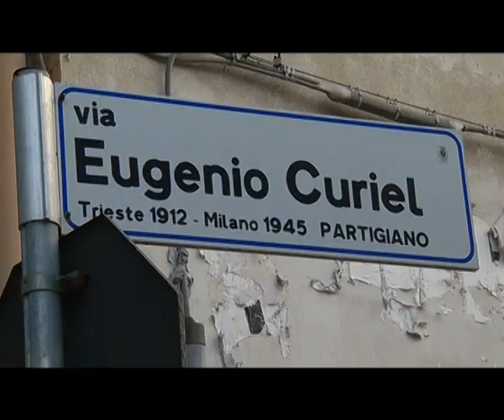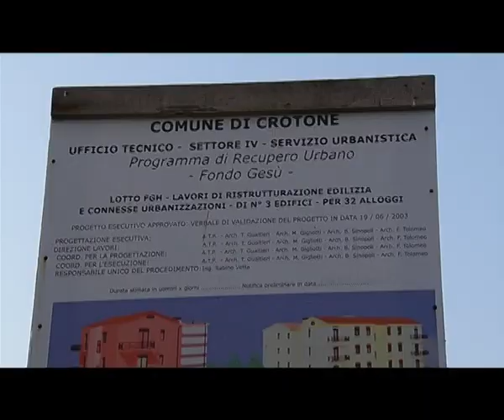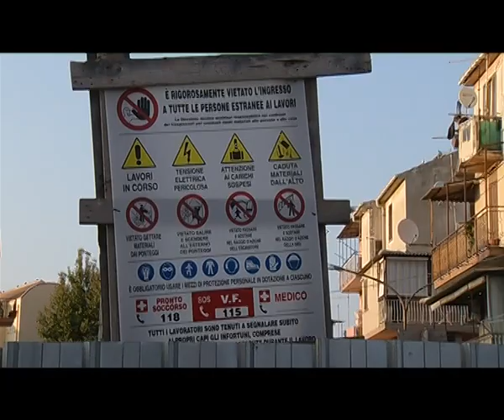100 SECONDI DI VIDEO CALABRIA - UN QUARTIERE SENZA CONTRATTO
Doveva essere il fiore all'occhiello della nuova città pitagorica dopo l'alluvione del 1996. Invece è soltanto un quartiere senza contratto.

Vennero in tanti proprio tra queste strade intitolate ai grandi sindacalisti della nazione, nomi altisonanti come Giuseppe Di Vittorio, Achille Grandi, Eugenio Curiel, per  solenizzare l'impegno, la promessa.

Non più un ghetto, non più il quartiere degli esclusi e dei marginali, ma un polo protagonista del rinnovamento urbano di una città piegata dall'inquinamento e dal degrado, dalla chiusura delle fabbriche.

Adesso  qui c'è soltanto angoscia, amarezza, rassegnazione.

Sono questi i sentimenti prevalenti tra anziani e giovani, donne e  bambini che giocano tra le macerie di quel che era un vivace e popoloso rione popolare ritagliato sulla sponda del l'Esaro, tra la fabbrica e la campagna, ora drammaticamente spappolato e destrutturato da un intervento di recupero finito male.

Un piccolo grande manicomio urbano fatto di incomprensioni, ritardi, abbandoni, sovrapposizioni a cui nessuno riesce più a porre rimedio.

E per quanto è vero che anche i quartieri hanno un anima, qui al cuore del Gesù
l'anima soffre forse più della stessa materia,  la coscienza è scossa da una condizione di emblematico fallimento  la fine di un sogno, l'annullamento di una speranza.

Ogni città ha i suoi miti, le proprie leggende, i suoi luoghi simbolo.
Ma ha anche le sue nevrosi, le angosce, i complessi e le paure recondite.
Siamo andati con le nostre telecamere a vedere da vicino un nervo scoperto, un punto nevralgico dei ritardi del sud sprofondato nella crisi.

Proprio qui a Crortone dove il Contratto di quartiere serviva a convincere tutti a cambiare e migliorare con l'aiuto del governo, della regione, del comune.

Proprio qui dove lo Stato, quello con la S maiuscola, è andato via, passando veloce con i suoi ministri, sindaci e presidenti.

Lasciando quasi cento famiglie nella solitudine e nella disperazione tra case demolite, memorie infrante, rancore e rabbia.

Quartiere Gesù presente. Ci torniamo ancora, domani.